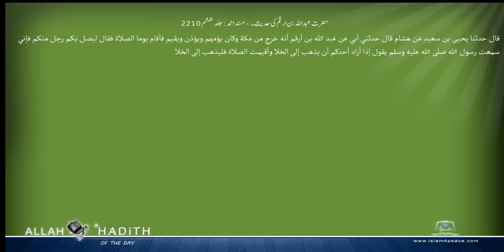حضرت عبداللہ بن ارقم کی حدیث۔ مسند احمد Musnad Ahmad Islam4Peace com